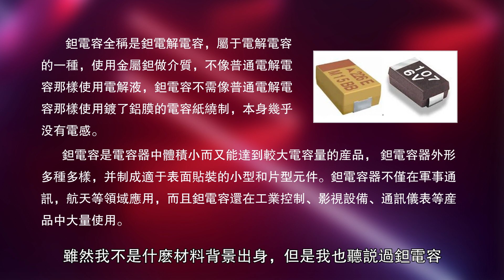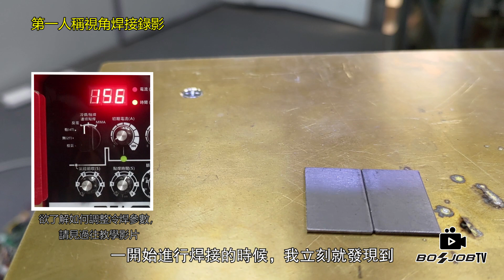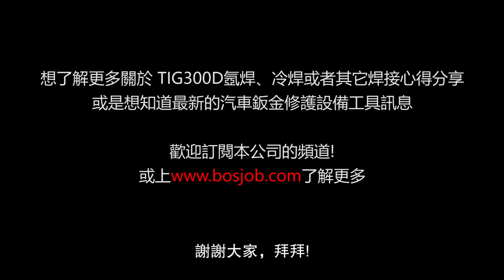保值久焊接大挑戰！鉭金屬焊接！Tantalum Welding!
歡迎收看保值久焊接大挑戰！鉭金屬焊接！Tantalum Welding!

Chapters:
00:00 保值久焊接大挑戰！鉭金屬焊接！
00:15 瀏覽了一下鉭的特性和應用
00:49 采用TIG 300D 焊接
01:02 第一人稱視角焊接錄影
02:12 焊接後的外觀
03:02 結尾

焊接疑難雜症百百種，希望我們的分享能帶給您一點幫助！

保值久股份有限公司（台灣北區公司）
地址：桃園市鹽務路28-1號

台灣南區公司
地 址：屏東市民教路118巷2號

保值久機電有限公司
地址: 廣東省江門市新會區江咀村塘子坑工業區新廠房三座2號
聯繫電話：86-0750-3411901